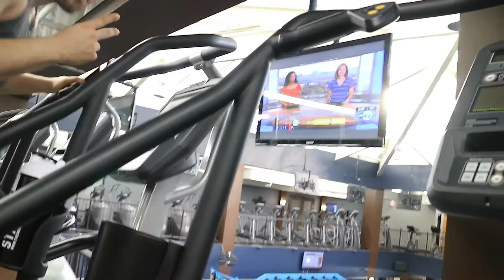ALMOST FELL OFF THE TREADMILL!! | Shoulder Workout | Ep. 63